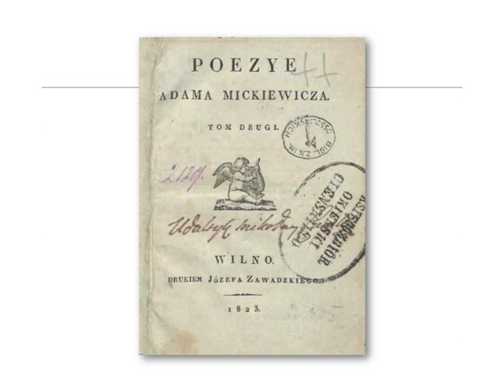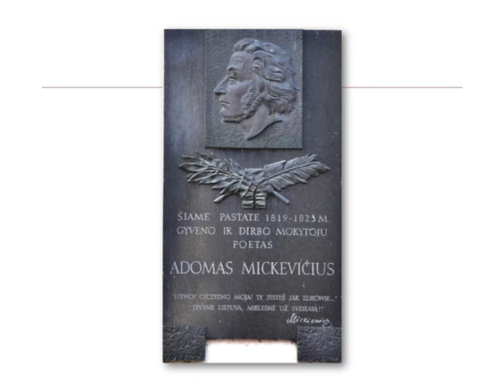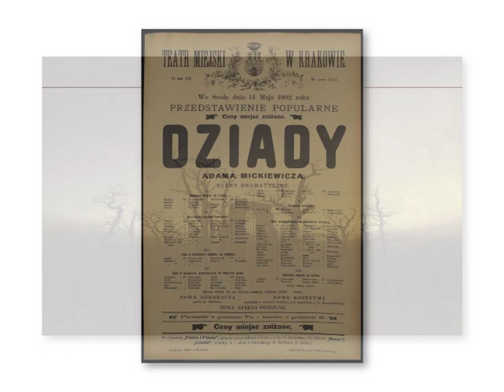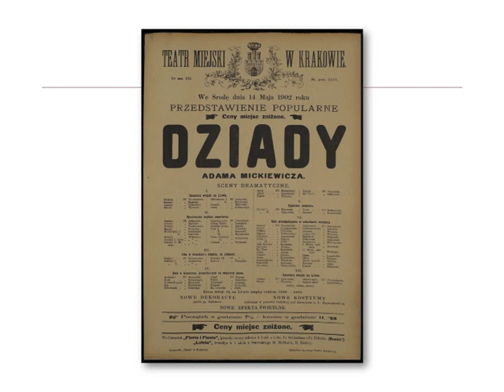Adam Mickiewicz, "Dziady" – okoliczności powstania